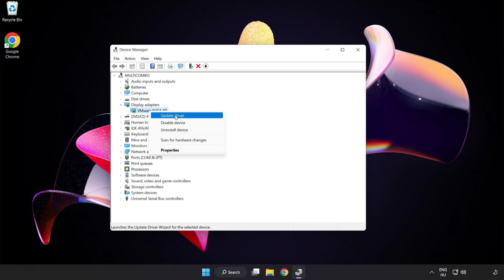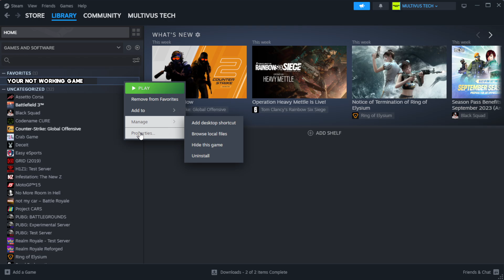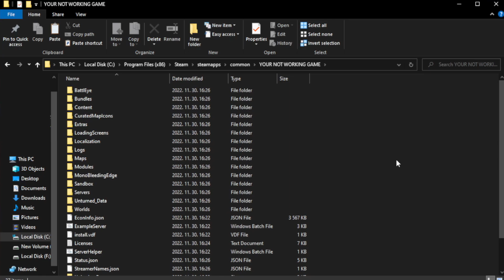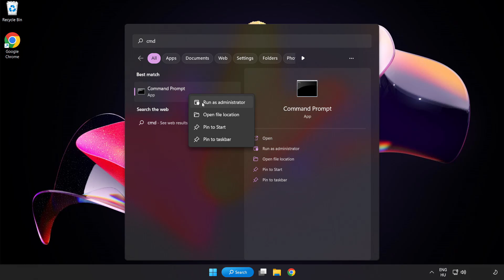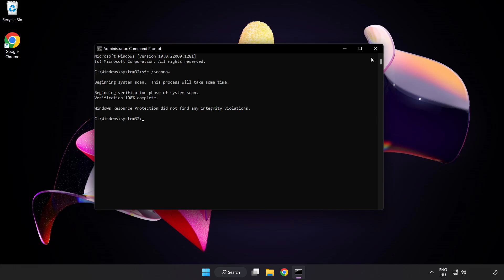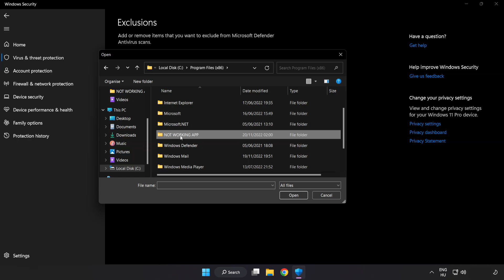How to FIX Street Fighter 4 Crashing / Not Launching!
I'm going to show How to FIX Street Fighter 4 Crashing / Not Launching!